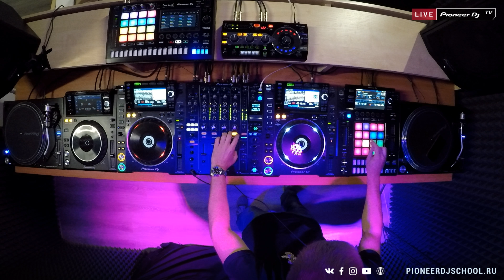HEART SAVER [ nudisco ] @ Pioneer DJ TV | Moscow